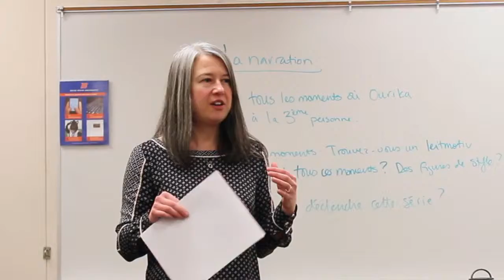Featured Professor: Mariah Devereux Herbeck